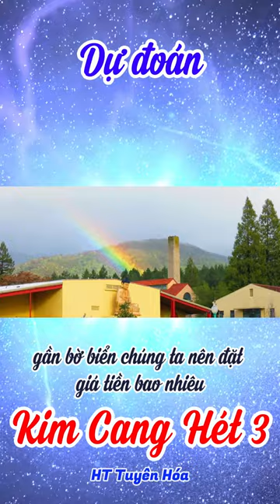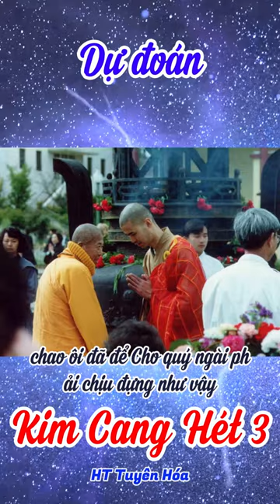069 Biết tương lai HT Tuyên Hóa | Gậy Kim Cang Hét Tập 3